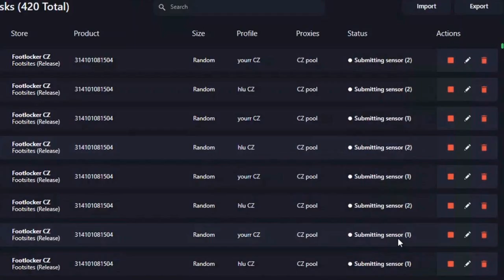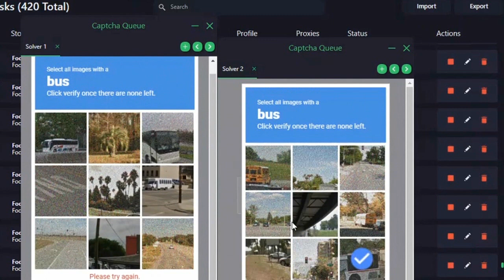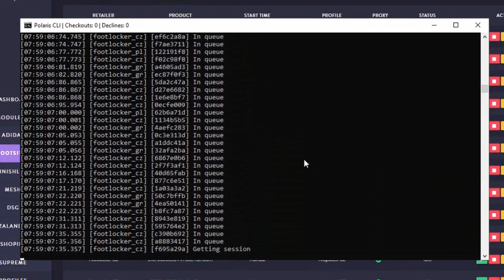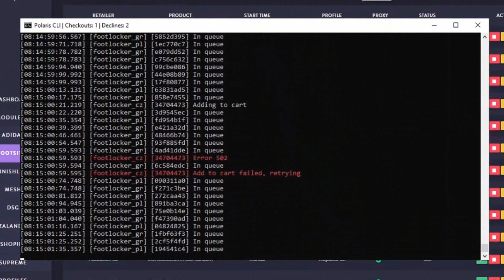SELLING STOCK - DUNKS SYRACUSE & PEARL LIVE COP | $1000 TO $5000 MANUAL SNEAKER RESELLING EP 10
Join Kaikicks Apprentice, TOP Reseller cookgroup...
- If you have any struggles just drop me a message on instagram - @kaikicksapprentice or @kaikicks.uk

Hope you guys enjoyed this episode on $1000 to $5000 from sneaker reselling!
Made some good some sales so overall a great video!

Please follow the cookgroups instagram!